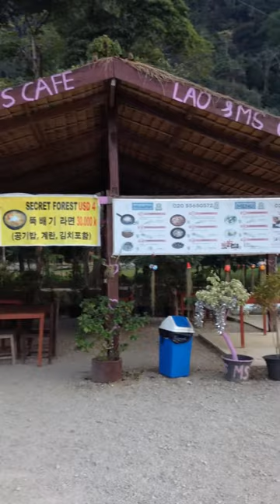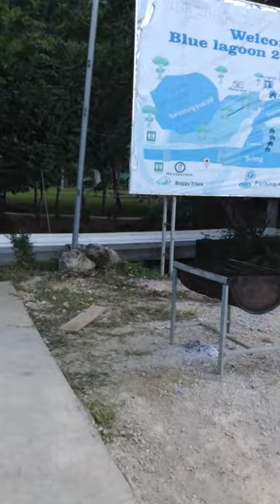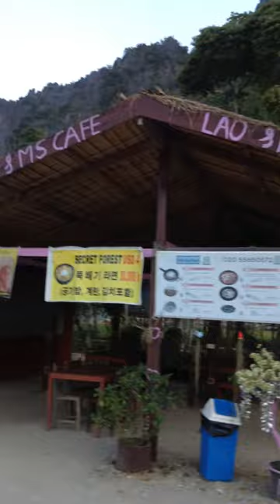Vang Vieng: Blue Lagoon #2